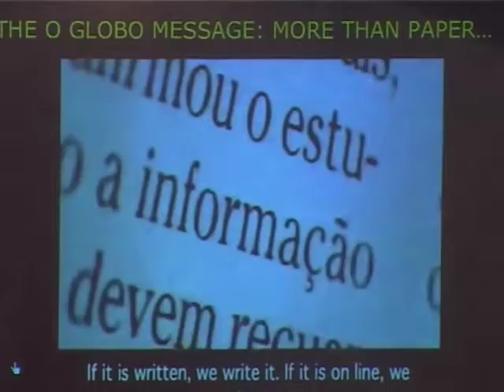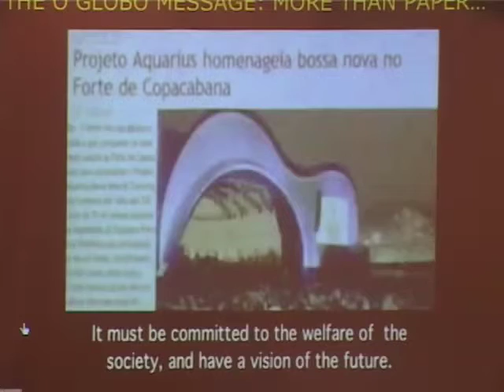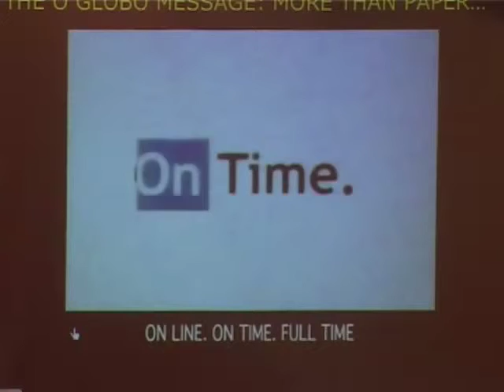Juan A. Giner on Innovations in creative industries p1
- Can innovation turn the tables on the financial crisis?
- What are the social impacts of technological innovation?
- How can the EIT push the innovation agenda?

Interfacing Innovation will debate all of these questions and more, with a special focus on the European Institute of Innovation and Technology (EIT).

Co-organised by the European Journalism Centre and the European Commission, the conference boasts the leading lights in technology and innovation.

It features several ambassadors from the European Year of Creativity and Innovation, officials from CERN and researchers from Stanford University  all shaping an ongoing dialogue, across time and states.